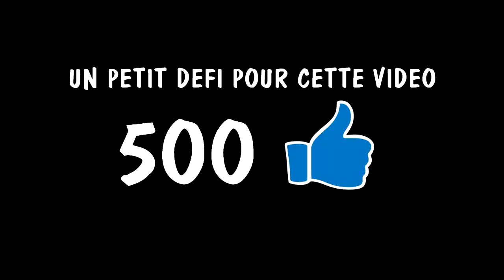Un Nid de Frelon très très GÊNANT !!! pour le coup.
LA BOUTIQUE DD FRELONS (soutient la chaîne)